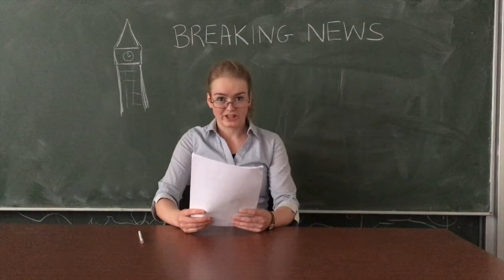Cambridge Vet School Panto 2017 Trailer